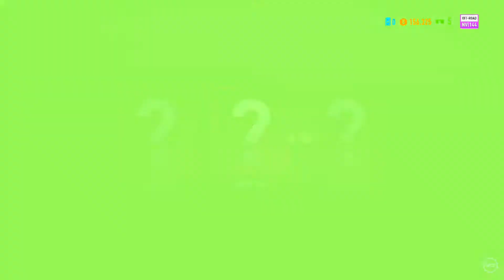Need for speed Payback #4 Route 73 !GMA#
Bom galera hoje eu trago um need for speed que eu adquirido recentemente por min em media física; Esse jogo tem um pouco de influencia do GTA V nele, por isso o torna diferente na maneira em que os personagem se apresenta.